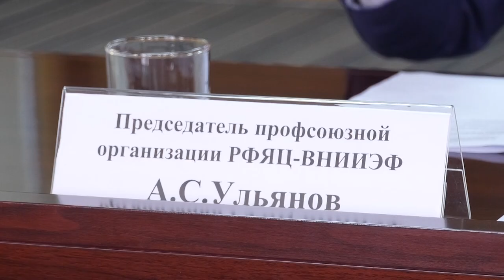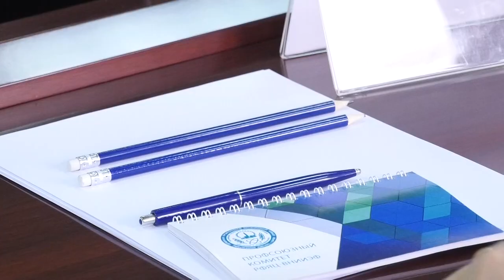У членов профсоюза ВНИИЭФ в приложении на смартфоне будет весь набор услуг и скидочные карты